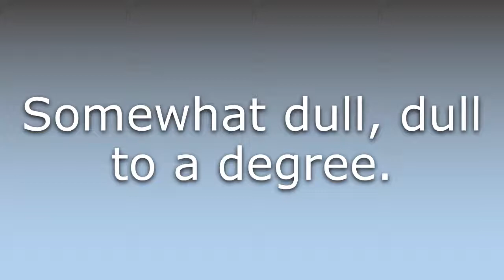What does Dullish mean?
What does Dullish mean in English? Learn the meaning of the word Dullish! How to Pronounce Dullish. Expand your vocabulary, learn words.